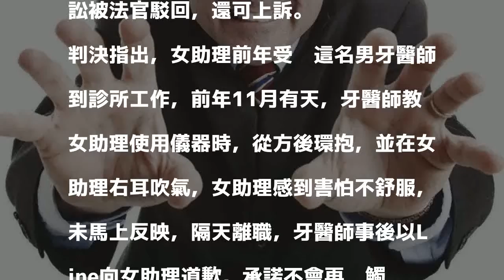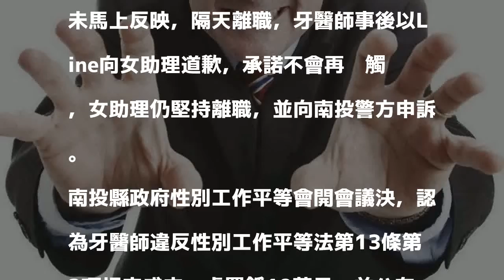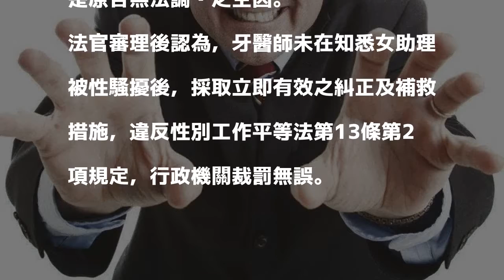牙醫環抱女助理對耳朵吹氣 和解仍要罰10萬元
牙醫對女助理性騷擾。示意圖／ingimage 分享